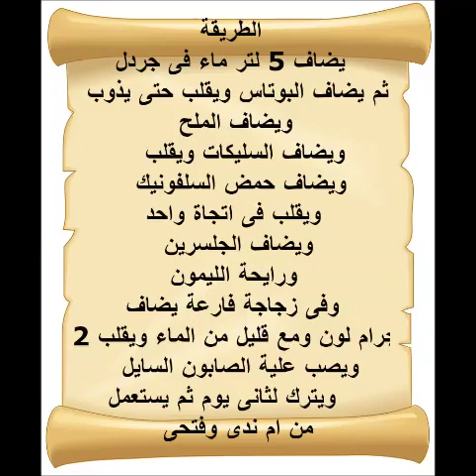طريقة رووووووووعة لعمل 5 لتر بريل للموعين@DetergentsQueen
طريقة رووووووووعة لعمل 5 لتر بريل للموعين

السلام عليكم حبابيبى
معاكم حنان الوراقى
ام ندى وفتحى
اليوم هقدم لكم
طريقة عمل 5 لتر بريل للموعين
اول حاجة هتجبيى نصف كيلو صابون خام
من عندا اى حد بتاع منظفات
زى ما هو كدة فى الصورة ودا عبارة عن
نصف كيلو سلفونيك ال لونة غامق
ربع كيلو تكسابون او سليكات
+ 50 جرام بوتاس
75 جرام جلسرين
80 جرام رايحة ليمون
حنحتاج 5 لتر ماء
حنحتاج الون لعمل كذا لون من البريل
وممكن لون واحد
انا هنا استعملت
2 جرام لون اصفر
و2 جرام لون اخضر
و2 جرام لون غروب الشمس
الطريقة
يضاف 5 لتر ماء فى الجردل
ويضاف علية البوتاس ويقلب حتى يذوب
تماما
ويضاف ربع كليو تكسابون او سليكات
ويقلب جيدا
ويضاف حمض السلفونيك ويقلب جيدا
فى اتجاة واحد
ويضاف الجلسرين ورايحة الليمون
ويقلب جيدا
وفى زجاجة فارغة يضاف 2 جرام لون مع
قليل من الماء ويضاف علية الصابون
ويترك لثانى يوم ثم يستعمل
ا
كان معاكم حبايبى
 حنان الوراقى

دا رابط الجروب بتاعى لمحبى شغل الخرز خطوة بخطوة

دا رابط الجروب بتاعى تعليم الرسم لاطفال بالصور خطوة خطوة

دا رابط الجروب بتاعى اصنعى بنفسك منظفات منزلية  من ام ندى وفتحى

دا رابط الجروب بتاعى فن التطريز بشريط الستان خطوة بخطوة

دا رابط الجروب بتاعى أفكار مبتكرة لصناعة ألعاب للأطفال ام ندى وفتحى

دا رابط الجروب بتاعى خواطر واشعار  ام ندى وفتحى

دا رابط الجروب بتاعى يارب ماليش غيرك ام ندى وفتحى

دا رابط الجروب بتاعى  بنتى ندى معلومات للكمبيوتر من ندى خالد فتحى

دا رابط الجروب بتاعى احلى الحلويات الشرقية والغربية من ام ندى وفتحى

دا رابط الجروب بتاعى لمحبي فن السموك ام ندى وفتحى

دا رابط الجروب بتاعى اعمال يدوية لكل ست بيت شطورة

دا رابط الجروب بتاعى أشهى المخبوزات من ام ندى

دا رابط الجروب بتاعى معلومات عامة مفيدة ام ندى وفتحى

دا رابط الجروب بتاعى اعمال يدوية ( ام ندى وفتحى )